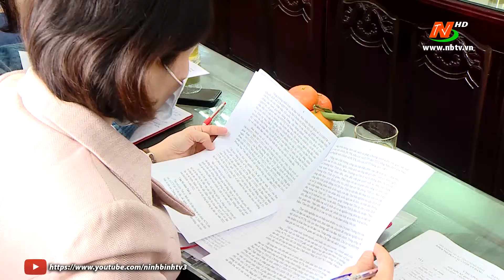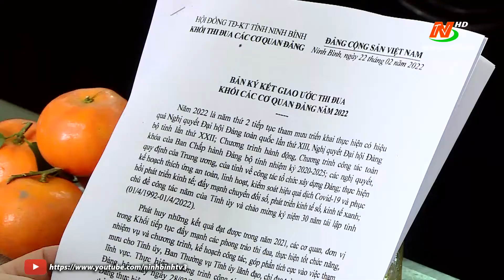Ký kết giao ước thi đua khối cơ quan Đảng năm 2022